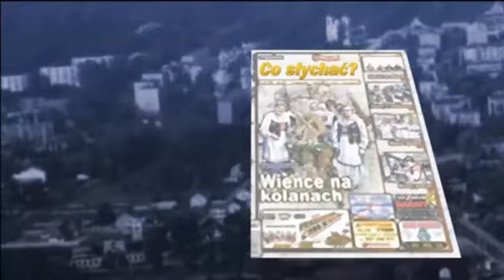Kałuszyn społeczny / Z ideą naprawy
W niedzielę 9 sierpnia nie wszyscy mieszkańcy Kałuszyna pławili się w wodach zalewu na Karczunku. Działaczy Towarzystwa Przyjaciół Ziemi Kałuszyńskiej /TPZK/ zmobilizowała potrzeba naprawy tej organizacji społecznej. Najlepszym rozwiązaniem było zorganizowanie walnego posiedzenia i wybór nowych władz. Poprzednie ustąpiły z tylko sobie znanych powodów...